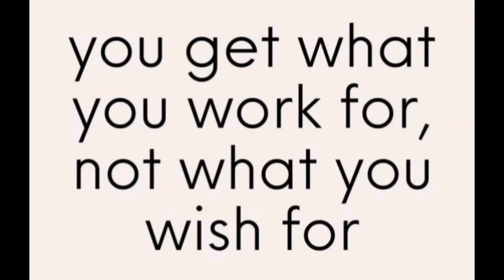STUDY TIME TABLE FOR OSSC CGL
OSSC CGL exam date
OSSC CGL exam preparation
OSSC CGL syllabus
OSSC CGL time table
OSSC CGL exam pattern